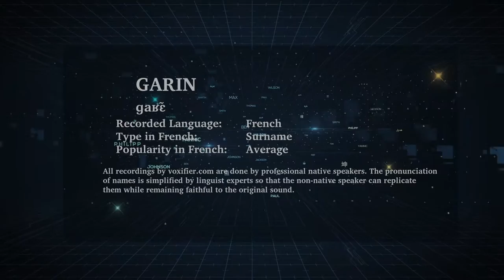How to Pronunce Garin in French - Voxifier.com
This is the French pronunciation, popularity, and phonetics recording of the surname Garin. The same name may exist in other languages with different pronunciations.